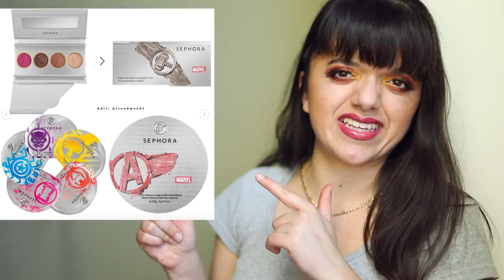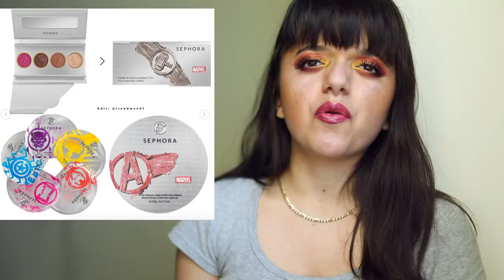WILL I BUY IT? No. 40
So you know that lowbuy that I put myself in? It's getting difficult. Like, really difficult

Instagram Sources

(Very) Important Information About Me

Quote that I live by: "I solemnly swear that I am up to no good."

Black Coffee is my friend

My name is Anya and I'm someone who has a wonderful obsession with painting my face. I make tutorials, vlogs and reviews, and every video I make is geared towards anyone who wants to have an opportunity to express who they are, using their face as a canvas for the world to see.